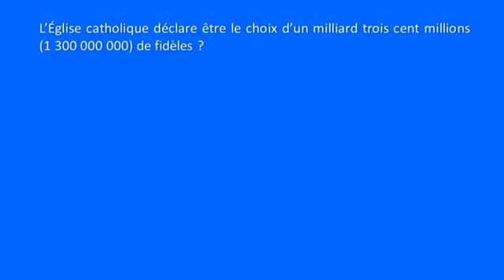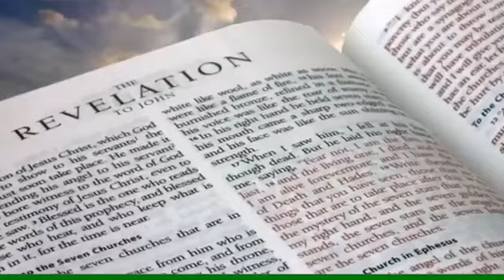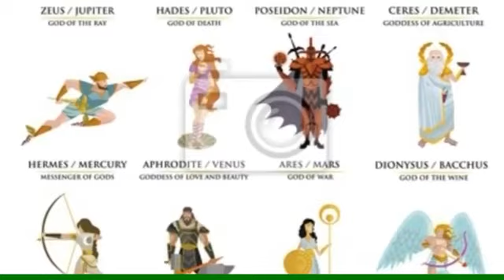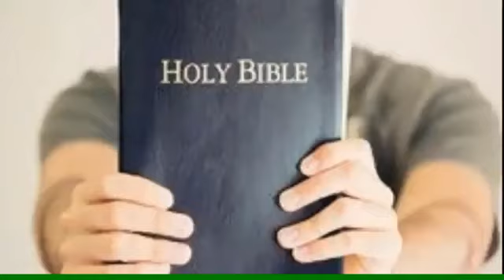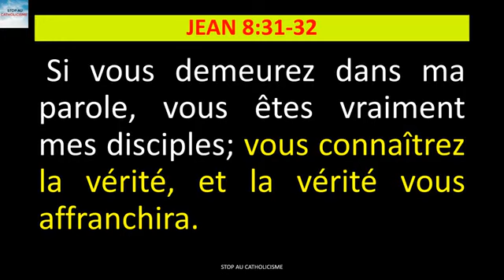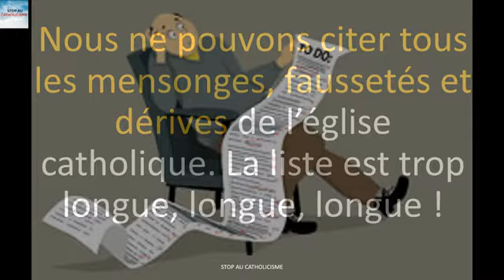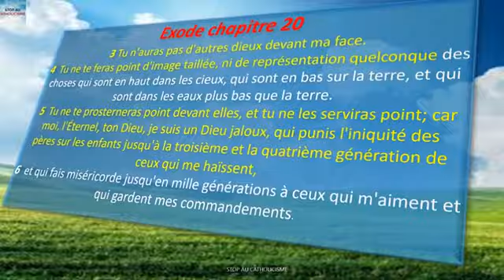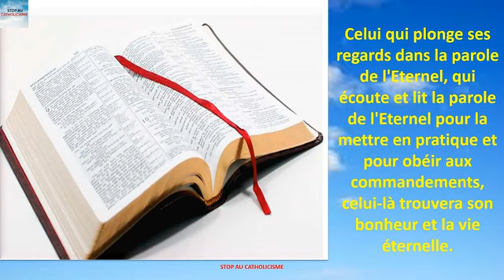Le catholicisme n'a pas été créé par le Seigneur Jésus, ni par Pierre. Voici son origine diabolique.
Que toute la gloire revienne à l’Éternel, le Créateur des cieux et de la terre quand un ancien catholique claque définitivement la porte du catholicisme.

Que l’Éternel soit acclamé et remercié quand un ancien catholique passe des ténèbres du catholicisme à la lumière.

Matthieu 4:16
Ce peuple, assis dans les ténèbres, a vu une grande lumière; Et sur ceux qui étaient assis dans la région et l'ombre de la mort La lumière s'est levée.

Luc 1:79
Pour éclairer ceux qui sont assis dans les ténèbres et dans l'ombre de la mort, Pour diriger nos pas dans le chemin de la paix.

Éphésiens 5:8
Autrefois vous étiez ténèbres, et maintenant vous êtes lumière dans le Seigneur. Marchez comme des enfants de lumière !

Le pape et les prêtres n'ont pas d'amour pour les âmes ! Leurs enseignements mensongers, complètement faux conduisent beaucoup, beaucoup beaucoup de catholiques en enfer ! Quelle tristesse !

La religion catholique est une abomination où règnent mensonges, faussetés et dérives ! Les enseignements sont diaboliques, les pratiques religieuses ne se trouvent pas dans la bible, mais sont une invention du diable afin de perdre les hommes et femmes ignorants qui ne prennent pas le temps de lire leur bible pour connaître la vérité !

Catholiques, soyez encouragés par les anciens catholiques qui ont quitté définitivement le catholicisme et qui témoignent.

Que l’Éternel Tout Puissant délivre les catholiques qui sont encore captifs du catholicisme, captifs du pape et de leurs prêtres.

Catholiques, sachez que le pape et vos prêtres ne vous veulent aucun bien !

« Mais pour les lâches, les incrédules, les abominables, les meurtriers, les impudiques, les enchanteurs, les idolâtres, et tous les menteurs, leur part sera dans l'étang ardent de feu et de soufre, ce qui est la seconde mort ».

Un grand merci aux anciens catholiques qui témoignent.

« Témoigner est une belle façon de remercier l’Éternel Tout Puissant et de lui exprimer sa reconnaissance et son amour ; témoigner, c'est aussi exposer les œuvres mensongères du diable et de ses démons».

Que l’Éternel Tout Puissant soit tous les jours notre lumière. Que son Grand Nom soit glorifié à jamais.

Chaîne officielle: Stop au catholicisme - TÉMOIGNAGES